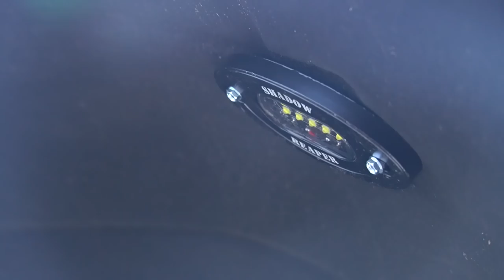My NEW Red wheels and 4 INCH SPACERS!!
SOUTHERN TIRE
Location (82 City Square Blvd Mcdonough, Ga 30252)

BUILDS -
2014 Chevy Silverado *Lifted*
2017 Chevy Tahoe *Cammed*
2003 Chevy Cateye